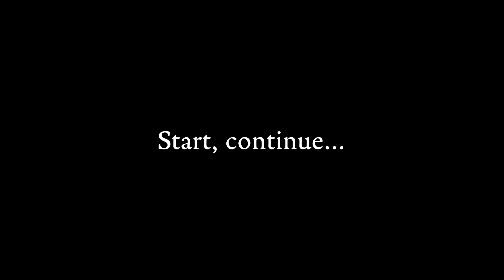"You wanna push yourself? Perfect." Start, Continue... - Day 4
Hey there! If you're also attempting to become who you are, and are looking for like-minded individuals to connect with, you should join my awesome group. I'll be charging for it soon, but I'm inviting the first few members in free for life--guaranteed--as "founding members".

For those who've never seen me before, my name is Duncan Alderdice and the reason I'm making these videos is to document the journey I take as I become who I am.